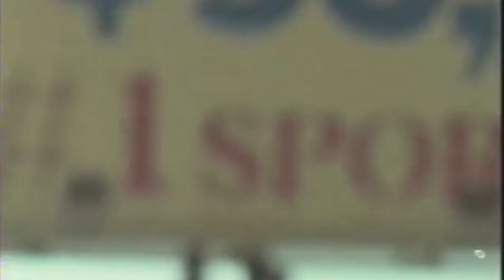Fran Tarkenton Tribute/Highlights.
In this new day and age many Minnesota Viking fan's have never had the chance to experience the old school Vikings of the 70's (Myself included) the Purple gang and Purple People Eaters But luckily we have the internet! With the internet I've been able to find old school Vikings highlights dating all the way back to the 60's! I decided I was going to put some classic highlights to the man himself.. Fran Tarkenton! Now I know we've already uploaded a Fran Tarkenton highlights video and you maybe asking "Why are you making another one?" well its purely to test my skills in editing as I've been so busy I haven't been able to do much on my computer and also this one is way better than the old one.

So it's been such a long time since we've uploaded a video.. So today I thought I was going to test out my skills and see how good my editing has gotten.
Of course I have a crapton of Vikings footage laying around my computer. So I decided I was going to scramble around and put some Fran Tarkenton highlights and what not together! (See what I did back there with the 'scramble?' no? alright) Anyways yep this is what I've created...Don't worry more gaming footage should arrive sooner or later!
~KatoLee